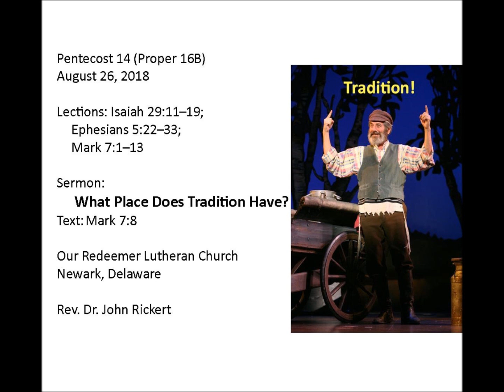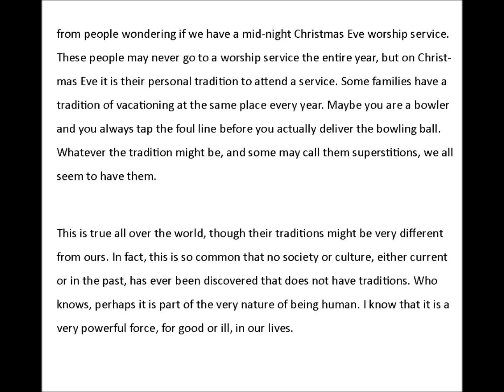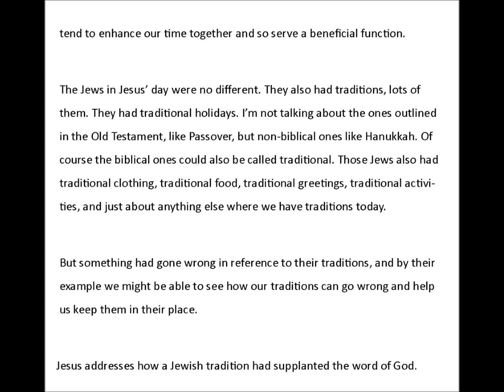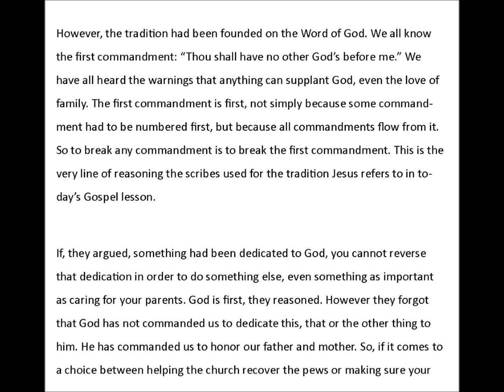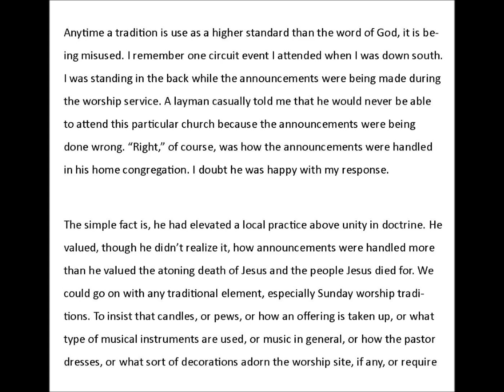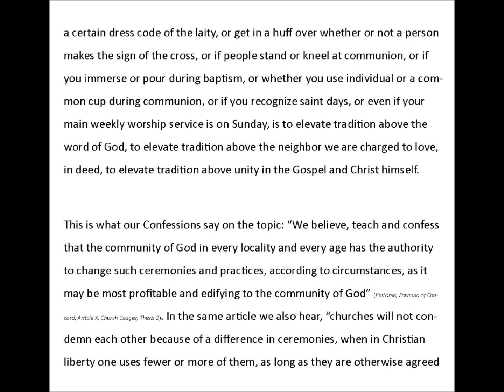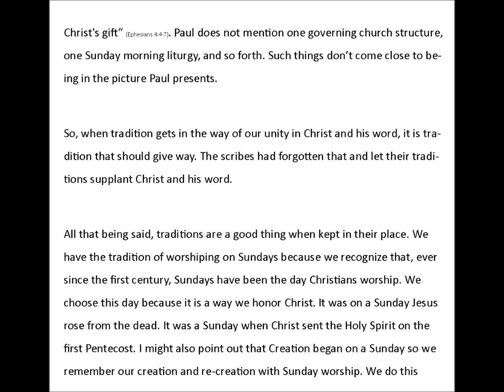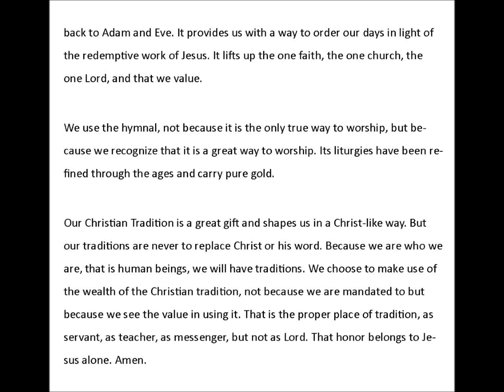Pentecost 14 18